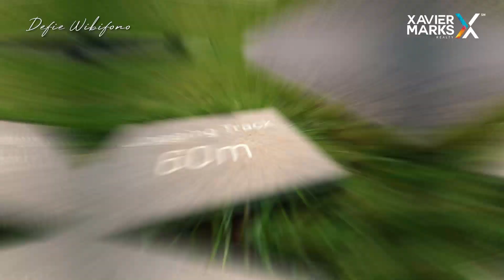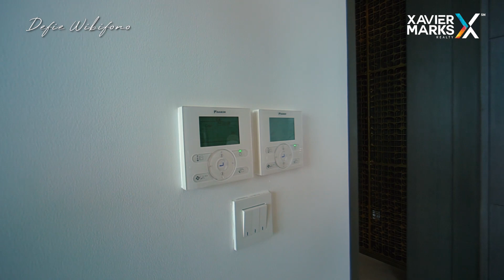VERDE TWO APARTMENT (PART 2) : Monteverde Type 3+1, APARTMENT 13 MILYARAN ADA 2 PRIVATE LIFT!!!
FOR SALE
Monteverde Residence Type 3+1 Bedrooms
@ Verde Two Apartment, CBD Kuningan

✔️ Luas : 230 m2
✔️ Private Lift : 2
✔️ KT : 3+1
✔️ KM : 3+1
✔️ Living Room
✔️ Dining Room
✔️ Dry Kitchen + Island
✔️ Wet Kitchen
✔️ Balcony
✔️ Double Air Filtration System

HARGA 13 MILYARAN

AMENITIES :
✔️ Swimming Pool
✔️ Jogging Track
✔️ Sensory Garden
✔️ Heatlh Club
✔️ RPM Studio
✔️ Pilates Studio
✔️ Meditation Pavilion
✔️ Celebration Pavilion
✔️ Sky Lounge
✔️ Wine & Cigarlounge
✔️ Chef’s Kitchen & Lounge
✔️ Game Lounge
✔️ Kid’s Playroom
✔️ Children’s Pool & Splash Pad
✔️ Theater room
✔️ Ball Room

Voice Over supported by :
✔️ AKG Lyra | AKG by Harman
✔️ IMS PRO